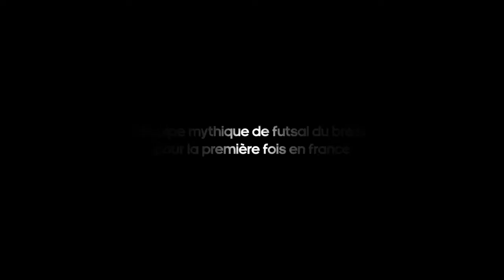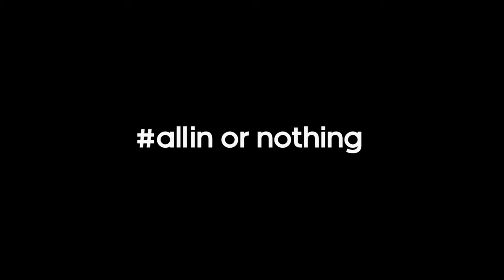LE FIVE FC | Adidas Samba Tour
L'Adidas Samba Tour débarque au FIVE !!

Profitez de votre prochaine visite dans vos centres LE FIVE en Ile de France pour vous renseigner sur cette magnifique compétition !

Du 2 au 7 février 2014, Adidas vous attend devant vos centres LE FIVE afin de vous faire découvrir cette nouvelle collection de chaussures et de produits Adidas !

Et du 8 au 22 février 2014, disputez l'ADIDAS SAMBA TOUR et tentez de vous qualifier pour la finale nationale !

Le vainqueur des finales nationales rencontrera l'équipe de futsal de Flamengo !!!

Qui sera le champion? A vous de nous le dire...

LE FIVE IS ALL IN !

Pour plus d'informations, rendez-vous dans vos centres LE FIVE ou au 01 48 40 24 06 !